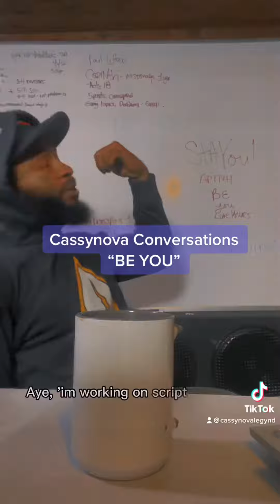Cassynova Conversations; Be You